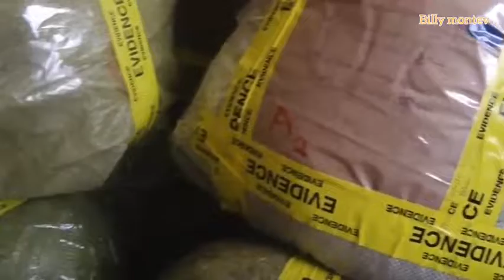POLISI BALAA!! TAZAMA JAMAA ALIVYODAKWA NA GUNIA 25 ZA BANGI NYUMBANI KWAKE KURASINI.